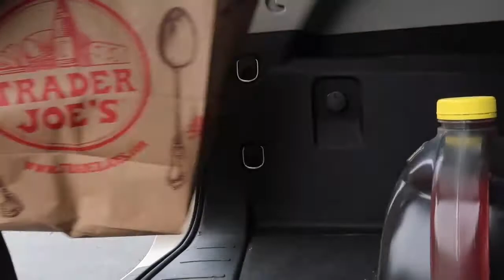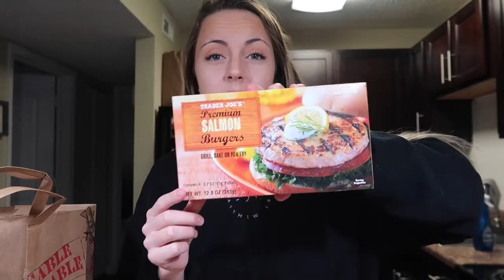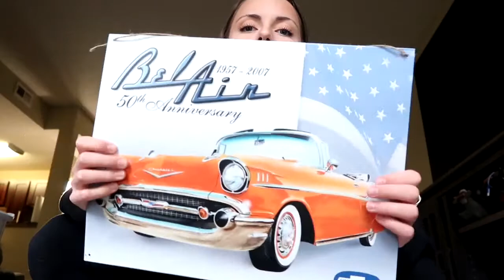vlog: trader joe’s, long boarding, and advice